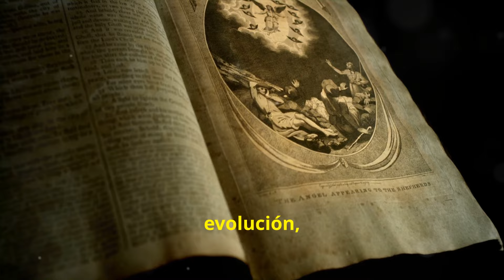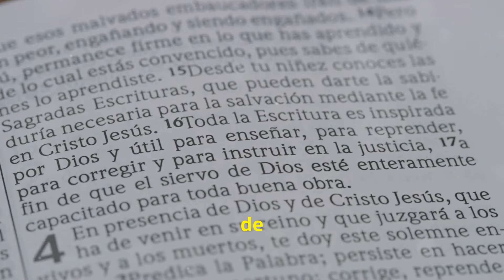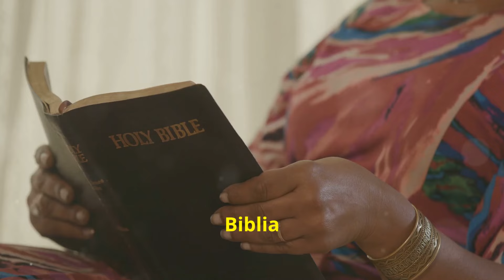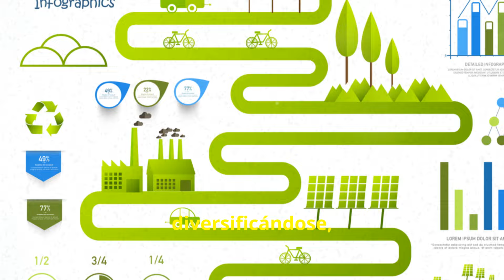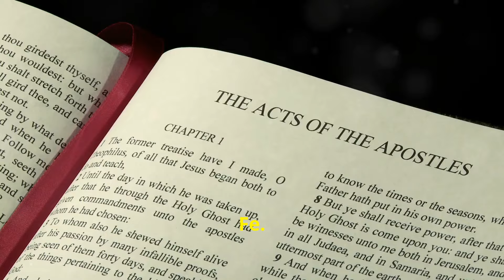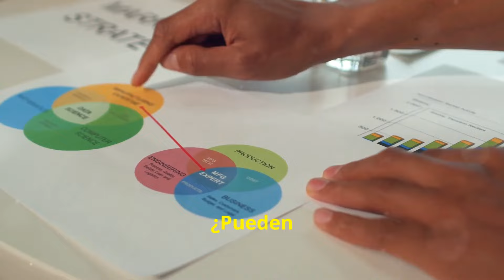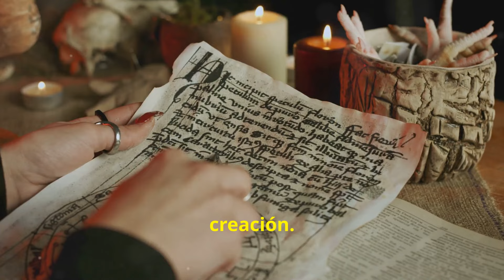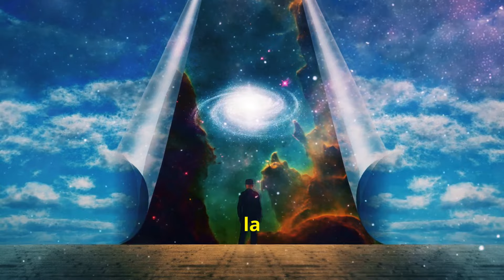Creacionismo vs Evolución: Conversión de Ateos Famosos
Creationism vs Evolution: Conversion of Famous Atheists by Kaiidd0

00:00:00 Big Bang or Big Guy? The Great Debate Rages On!
00:01:13 The Creationist View
00:03:43 Unpacking Evolution
00:04:50 When Atheists Find Faith
00:05:55 Can Science and Religion Coexist?
00:08:17 From Atheism to Narnia